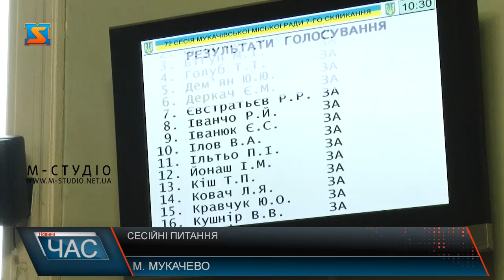Сесійні питання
Депутати Мукачівської міської ради зібралися на 72 сесію 7 скликання. Говорили про стипендії найкращим спортсменам та тренерам Мукачівської міської ОТГ та створення технічної ради. Проголосували за звільнення з посади заступника міського голови. Також мова йшла про роботу житлово-комунального господарства ММКП «Мукачівводоканал».